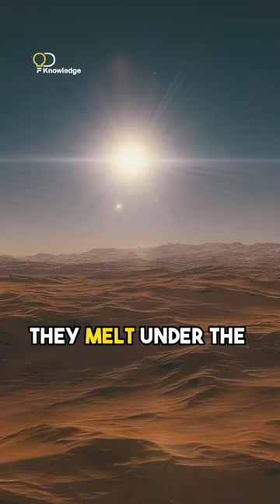SPOILER: It's From Our Solar System...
The planet that experiences double sunsets…
You heard that right… Let’s talk about Mercury, the closest planet to the sun.
Due to its unique orbit and slow rotation, if you were standing on Mercury, you would witness a fascinating phenomenon.
The Sun would appear to rise partially, reverse its course, set partially, and then rise again before finally setting.
While Mercury may appear relatively small with a diameter just 40% bigger than the Moon, the extreme temperatures on it's surface can cause certain metals, such as led and tin, to undergo a dramatic transformation. They melt under the scorching daytime heat and freeze solid during the frigid nights.
With a very slow rotation a day on Mercury lasting about 59 Earth days.  However. Its year, or the time it takes to orbit the Sun, is only about 88 Earth days.